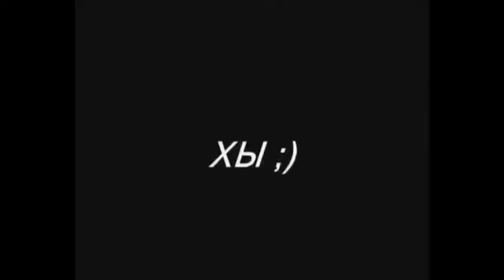super heros landing